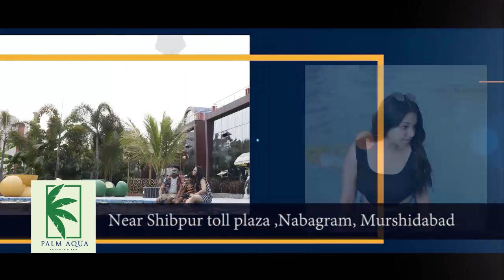Jangipur News: জঙ্গিপুরে শান্তিশৃঙ্খলা, সম্প্রীতি রক্ষার বার্তা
In a special meeting held in Jangipur, a message was conveyed to maintain peace, order, and harmony in the area. On Tuesday, representatives gathered at the Jangipur Town Hall for the meeting, which was attended by Jangipur MP Khalilur Rahman, Minister of State for Power Akhruzzaman, and Jangipur Municipality Chairman Mofizul Islam, among others. They emphasized the importance of communal harmony. Local residents also participated in the meeting. The representatives praised the administration's role in preserving peace and harmony in the historic city of Jangipur.

Madhyabanga News